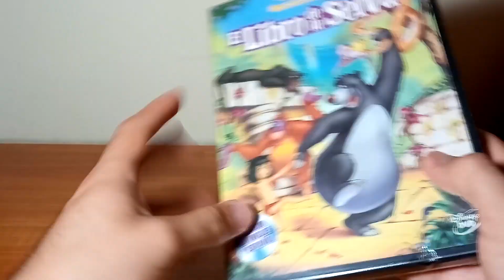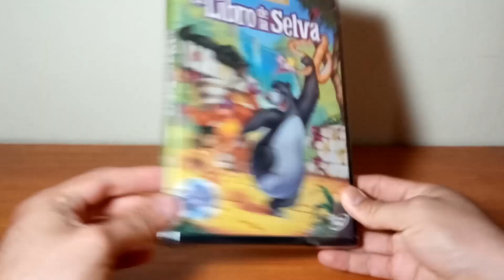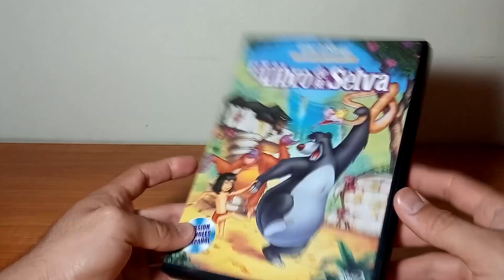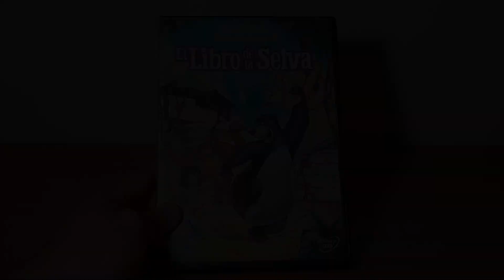El Libro de la Selva DVD Unboxing